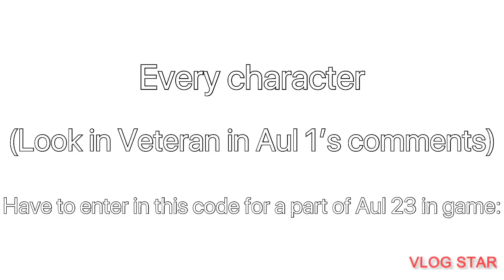Aul 23 in game part 3 (join)